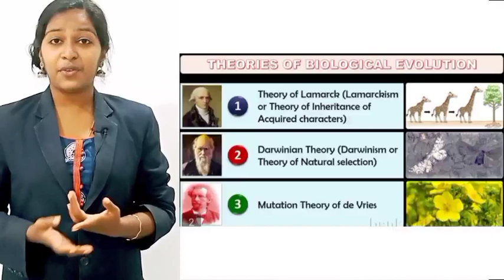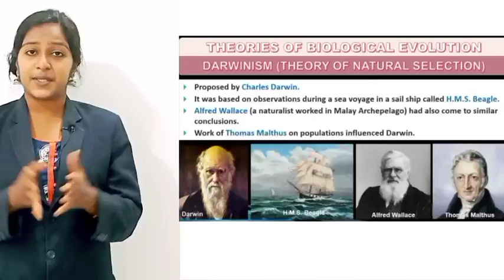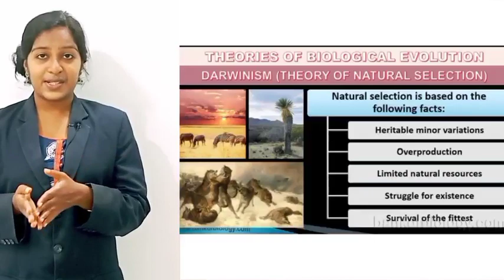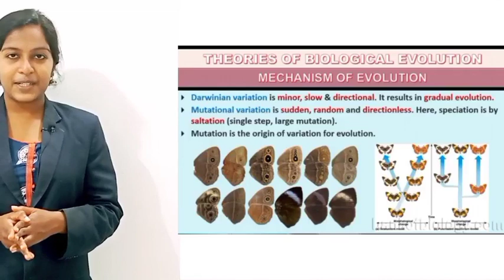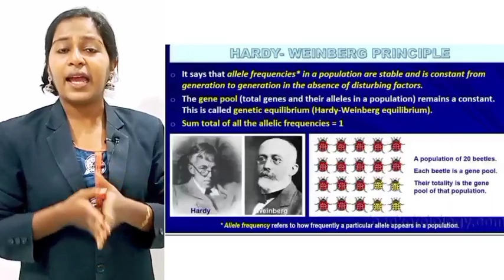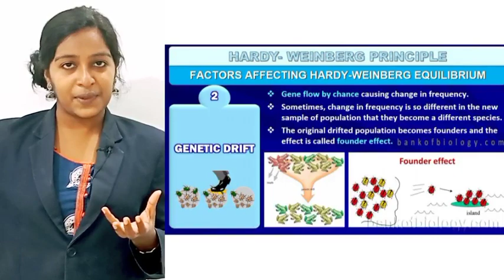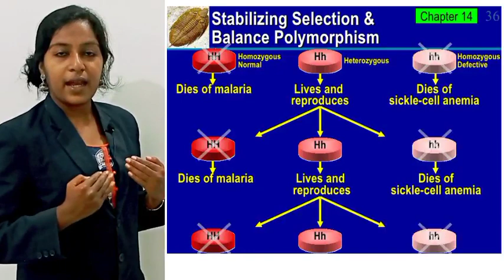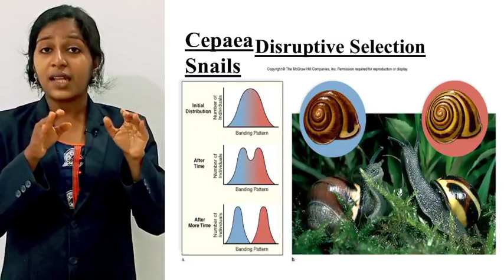PLUS TWO ZOOLOGY - EVOLUTION Part 2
Class By Shilpa K Jayan